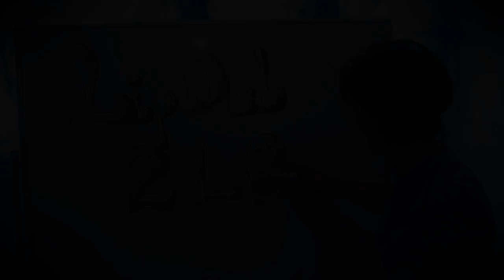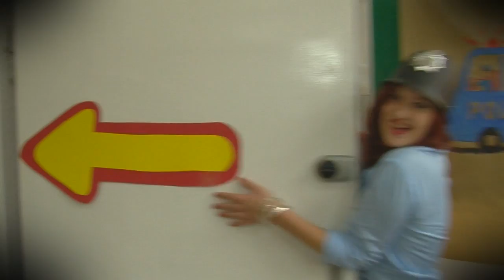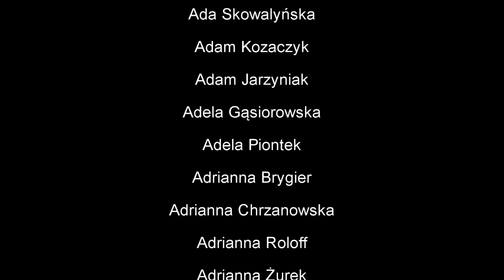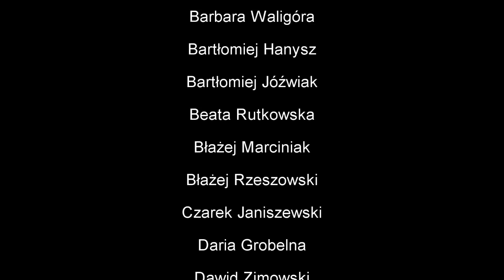Lipdub II Liceum Ogólnokształcące im. Generałowej Zamoyskiej i Heleny Modrzejewskiej w Poznaniu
Lipdub zrealizowany 27 września 2011 roku do utworu zespołu Golec uOrkiestra pt. "Ściernisko", w ramach projektu edukacji filmowej młodzieży MOVIE SIĘ. Poprzedzały go trzytygodniowe przygotowania. Zapraszamy do oglądania efektu naszej pracy.